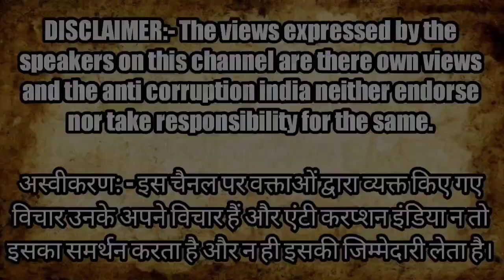क्यों है मुस्लिम भी रामविलास पासवान के साथ? | Ramvilas Paswan | Bharat ratn | Modi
anti corruption india news || ramvilas Paswan || Muslim support ramvilas Paswan || protest for ramvilas Paswan padmbhushan || Bhartiya shoshit Sena protest for ramvilas Paswan || narendra modi || delhi || Bihar news

Montoo Raja
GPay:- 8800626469